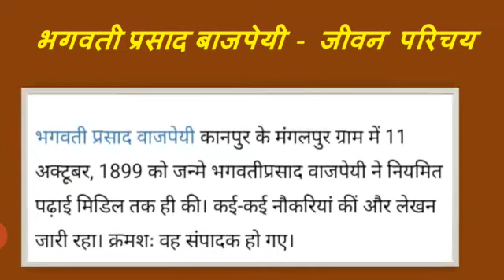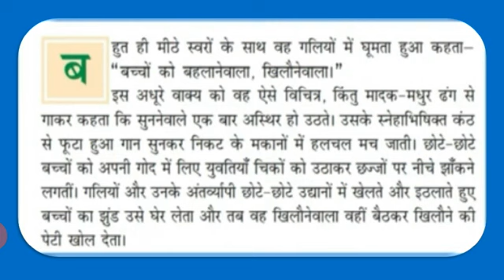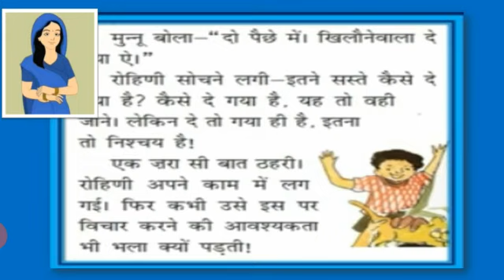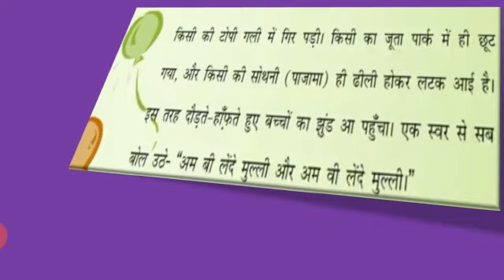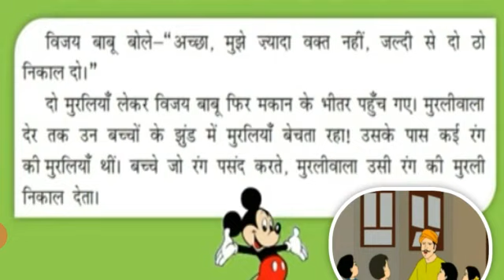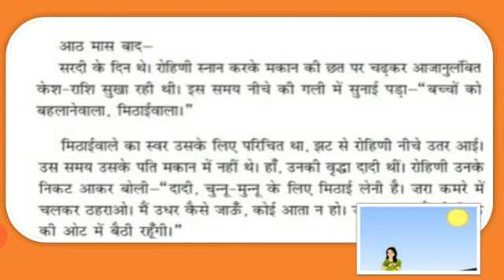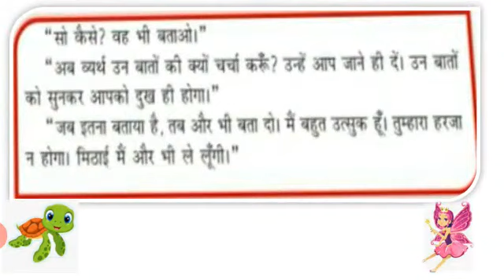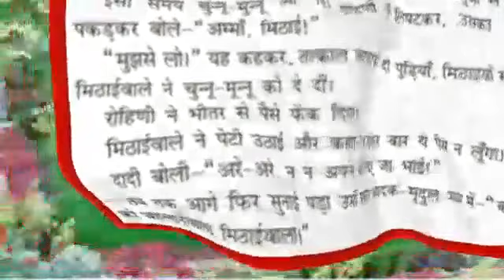कक्षा 7 हिंदी , पाठ 5 - मिठाईवाला ( कहानी )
Presented by
Mrs. Khushboo Sharma